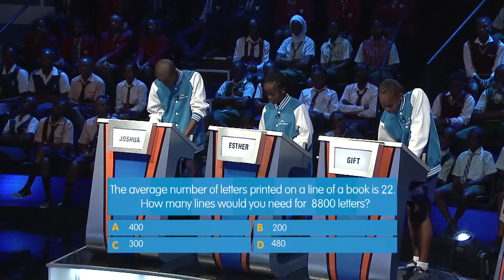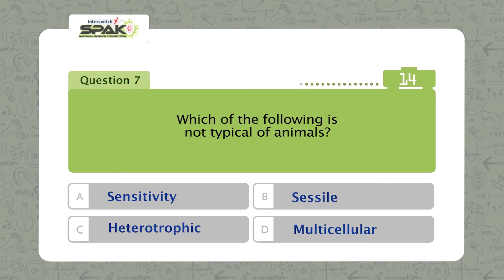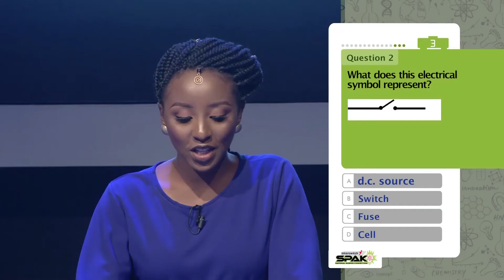What we do at JustMedia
JustMedia is a Media company with core targets via Content (programming) conceptualisation & production for Television, Radio, Print & Digital Media; Event Management etc